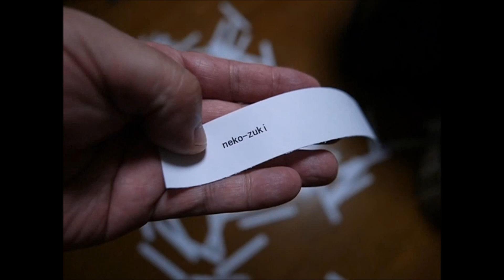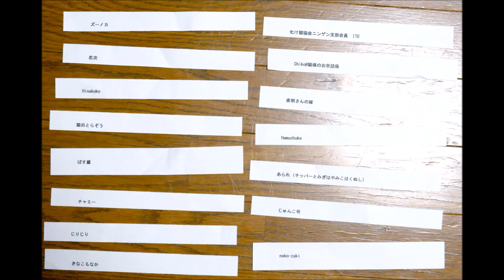うちのとらまる カレンダープレゼント抽選会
たなかゆうこさん作の卓上カレンダープレゼント抽選会の模様です。８５名の応募の中、１５名さまが黒猫あかねによって選ばれました。